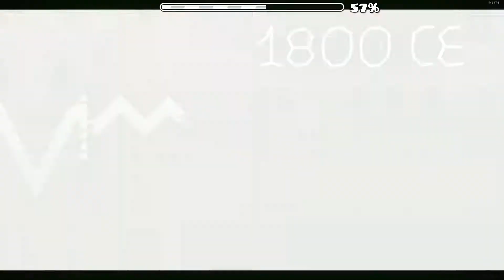Chronos by Viprin and more (medium demon)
Pretty hard for a medium demon, but very very good.

Creators: Viprin and more
In-game rating: Medium demon
My difficulty rating: 4.5/10
Enjoyment:  5/10
Design 10/10
Best part: Year 2357
Hardest Part: Medieval part
Worst fail: 58%